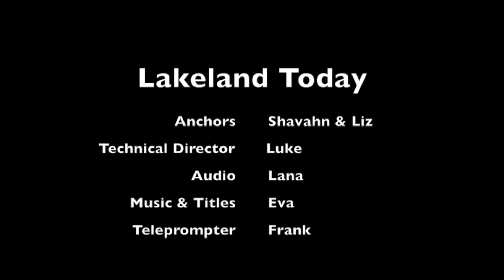Lakeland Today September 25th, 2024